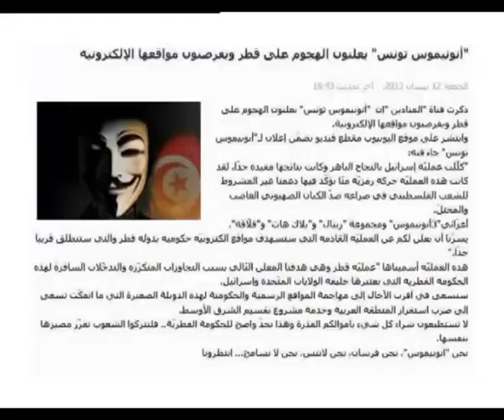Enta Horr 23 Apr 2013 - Promo